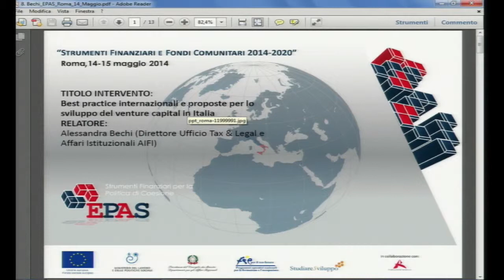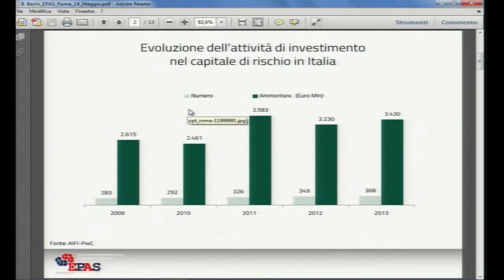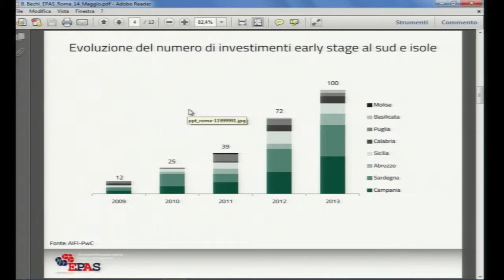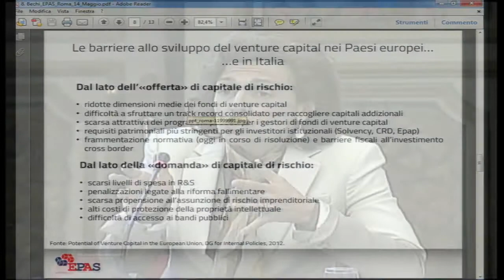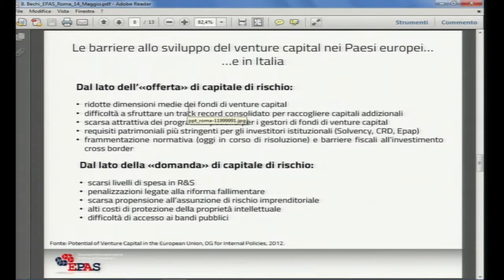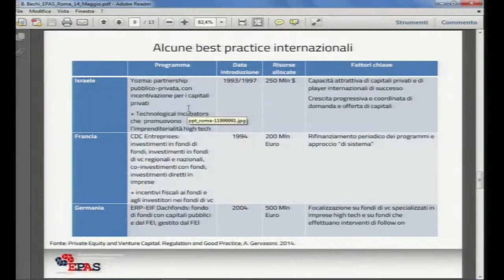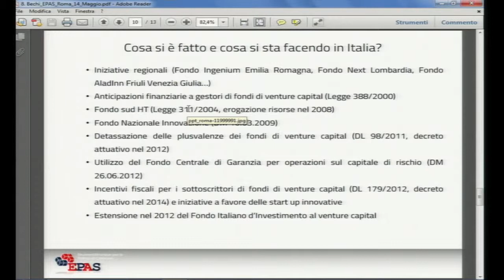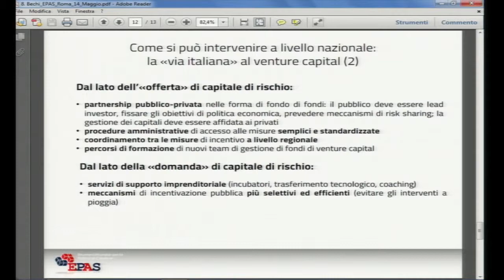ALESSANDRA BECHI - EPAS